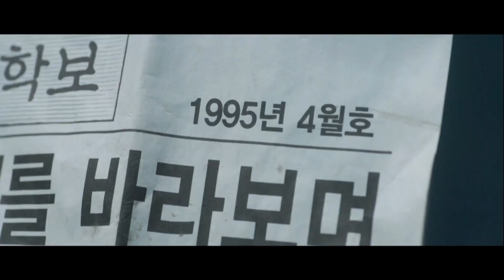10 Must Watch Korean Drama Series with English Subtitles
Links to watch all of these korean series with english subtitles

Best 10 Korean dramas to watch on youtube with English subtitles
If you're a fan of K-dramas and looking for free streaming sites, YouTube is undoubtedly one of the best options out there. Although not all K-dramas are available for free, some great ones can be watched without any cost. Many of these shows are originally aired on the SBS channel.
Here are some recommended K-dramas to watch on YouTube. These dramas have gained immense popularity, won over the hearts of audiences, and boast captivating storylines. Best of all, they can be watched with English subtitles completely free of cost. You can stream them on your smartphone, laptop, or smart TV, giving you plenty of options to choose from.
Top 10 Best Korean Drama Series with  English subtitles on YouTube.

Hi there, we are back again with another interesting video, It’s time to get hitched. When it comes to drama, there is action, thrill, mystery, romance, love making, comedy and melodrama. If you are willing to see such an amazing amalgam of Korean dramas, here we are presenting you top 10 best Korean series that are available on YouTube with English subtitles.